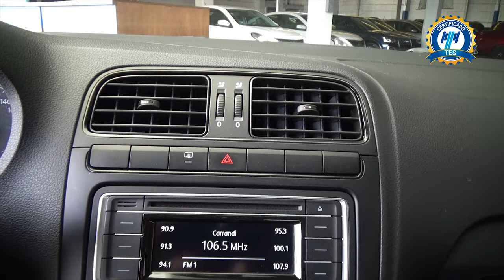Volkswagen / Vento / 2019 - 24402